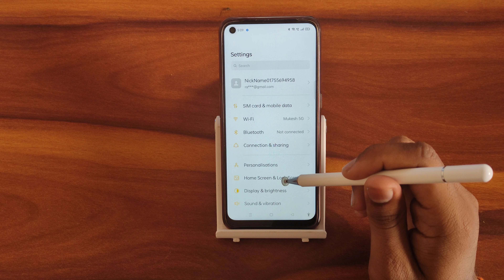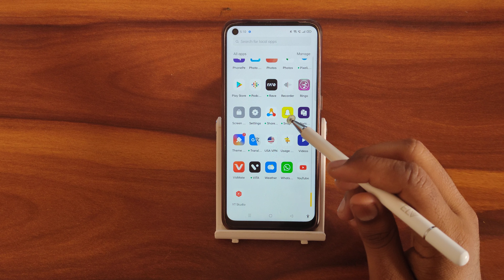How to on double tap to wake screen In oppo Reno7 5G, secret double tap to wake screen setting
How to on double tap to wake screen In oppo Reno7 5G
secret double tap to wake screen setting
double tap to wake screen on infinix smart 5
double tap to wake screen in realme pad
double tap to wake screen app
how to set double tap to wake screen iphone
double tap to wake screen oppo